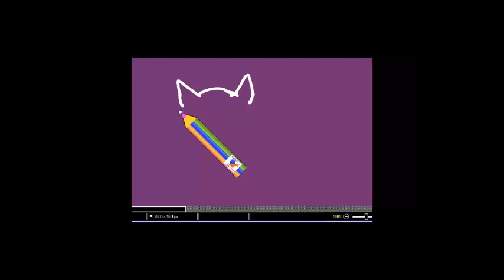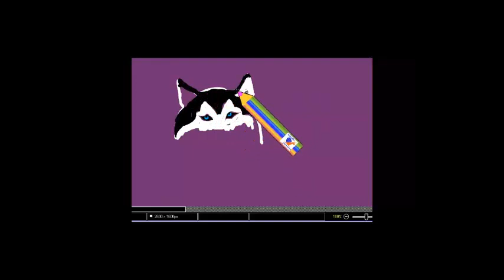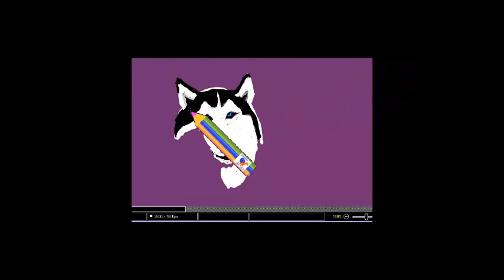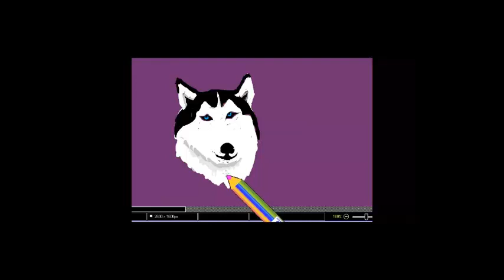как нарисовать мордочку собаки хаски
собака, порода хаски, рисунок для детей, учимся рисовать простые рисунки собак различных пород,